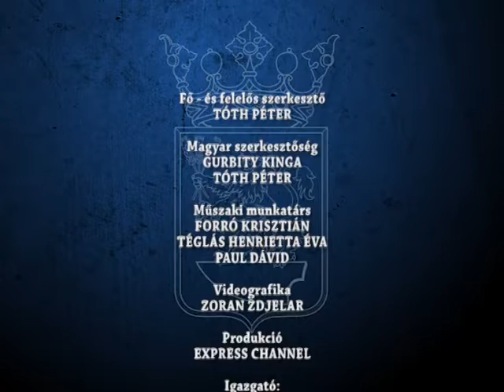Híradó 2021 02 23